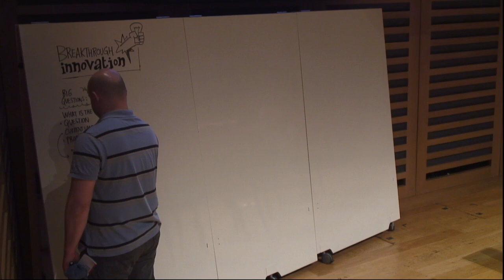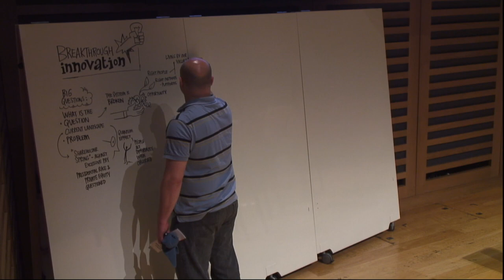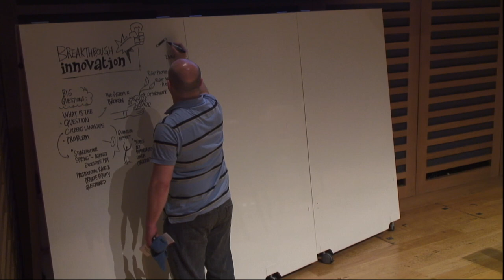09 Breakthrough Capitalism Forum - Kelly Clark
Session 2 | BREAKTHROUGH INNOVATION

Curator: Kelly Clark, Director, Tellus Mater Foundation
The future's already here, said science fiction author William Gibson, it's just not evenly distributed. Speakers in the second session will focus in on the Gen Y agenda - and on key sectors like Agriculture & Food, Culture, Energy, Social Innovation and Sport.